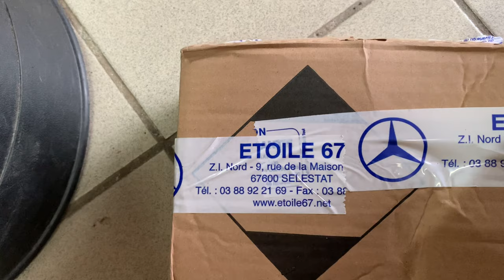EP5 BONNES ET MAUVAISES SURPRISES SUR MA PAGODE 230SL 😡😡😡lfgdf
Vidéo en double teinte... Je vous présente les pièces rénovées que je vais remonter sur ma pagode mais je vous montre aussi les mauvaises surprises que j'ai découvert au fur et à mesure de mon démontage et de ma rénovation...